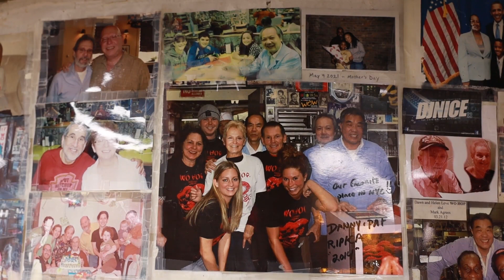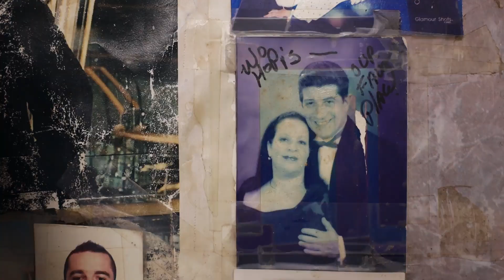In Manhattan’s Chinatown, Newfound Appreciation for the Family Business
Wo Hop restaurant has many fans, but despite generations of family ownership, its legacy wasn’t always guaranteed